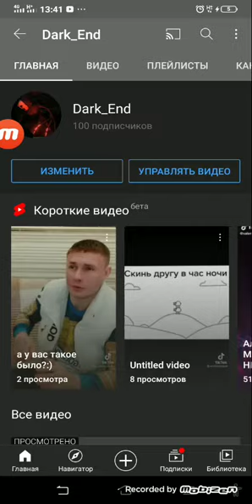||Фильм|| "Жизнь Преступника" |||MadOut2|||, By - Dark_end